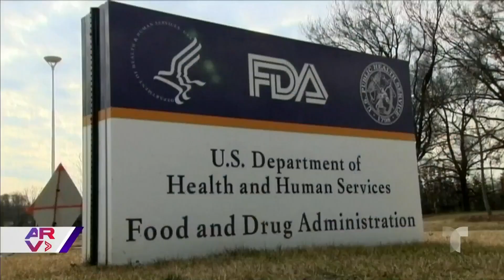FDA podría aprobar dosis de refuerzo para personas inmunodeprimidas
Video oficial de Al Rojo Vivo. Según los CDC, la FDA ya trabaja con Pfizer y Moderna en la aprobación de una dosis de refuerzo de la vacuna antiCOVID-19 para personas inmunodeprimidas.